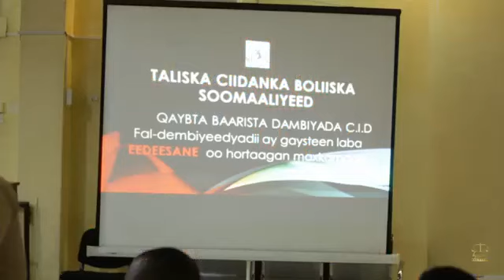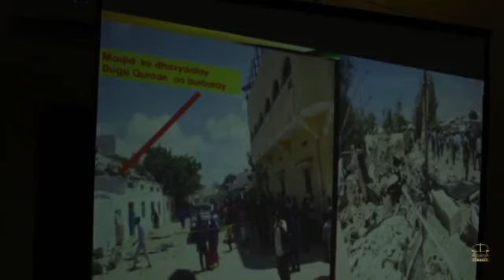8 ABDULKADIR ISSE ALI BY MAXKAMADDA CIIDAMADA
LABA NIN OO  LOO HEYSTO  WEERARADII IYO QARAXYADII KA DHACAY MUQDISHO KUWOODA UGU BADAN OO LA SOO GABA-GABEEYAY MAXKAMADEYNTOODA